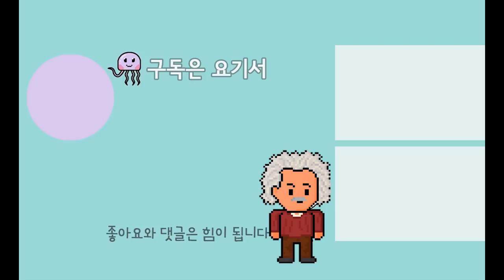[2019 NEW, 무료교재, 쌩기초] 전기기사/전기산업기사 회로이론 22강